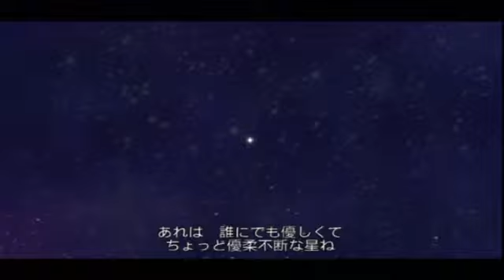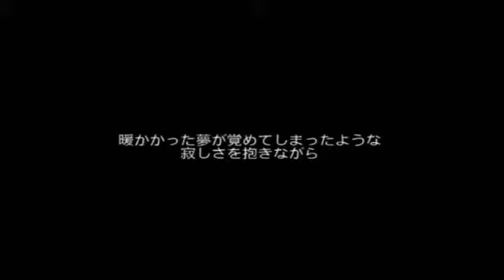The Last Story - Elza and Kanan - Beautiful Romantic Scene802